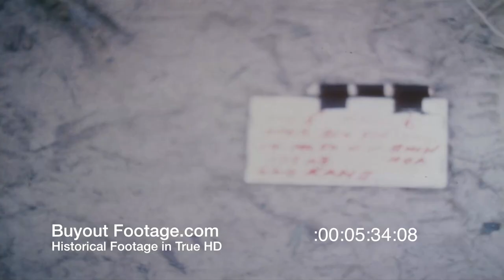HD Historic Stock Footage Vietnam War COMBAT OPERATION BIG SPRING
Vietnam War 1967 Operation Big Spring
Soldiers resting in jungle, radio operator and officer check map. Soldiers advance through tall grass into dense jungle. They suddenly run for cover as they come under attack from the Vietcong. Soldier fires into Viet-Cong spider hole with M-16 rifle. Soldier loading M-79 grenade launcher. Soldier firing into jungle. Soldiers on alert crossing a clearing, soldier fires M-60 machine gun into jungle, as soldiers rush across clearing. Soldier speaks over radio. Soldiers walking through tall grass, bamboo, and dense brush in Operation Big Spring North of Bien Hoa, South Vietnam to reach helicopter landing zone. Soldiers resting as they wait for helicopters to arrive. Smoke rises from signal grenade. Flight of eight UH-1D (Huey) helicopters comes in for landing in clearing. Close-up of Huey helicopter loaded with troops takes off followed by several more UH-1D's. Soldier directs large flight of UH-1D helicopters to landing. Soldiers board the UH-1Ds. Shot of landing area as UH-1D takes off. UH-1D in flight. Silhouette of soldier holding a rifle in foreground, a UH-1D helicopter in background. Pilot at controls of airborne UH-1D. Soldiers rush off UH-1Ds. Smoke rising in background. Soldiers advance across field of smoking grass. Soldiers set up a 81mm mortar in field. Soldier speaks over radio. Yellow smoke rising from signal grenade. Officers and soldier look at map. Soldiers dig foxholes and trenches. Close-up soldier speaks over radio. Single UH-1D Huey Helicopter lands. Soldiers unload Mermite cans containing food and other supplies from the copter. UH-1D takes off. Soldiers waiting in brush. Soldiers walk cautiously through jungle. Cave entrance. Soldiers walk across clearing. Scout dog leading soldier. Other soldiers follow. Close-up of scout or patrol dog on leash. Soldiers waiting for copters to arrive. Two officers looking at map. Shows food in green Mermite Cans, Soldiers going through mess line in clearing. Radio operator eating. Various shots soldiers going through the mess line. Officer looking at map on table in base camp. Long shot soldiers firing 81mm mortar. CH-47 Chinook helicopter in flight, lands with sling-load of ammunition. Soldiers unload a generator from CH-47 Chinook copter. Soldiers drive M-274 Military Mule across clearing. Soldiers load generator onto M-274 mechanical or Military mule. M-274 truck drives off. Close-up of stack of 105mm Howitzer rounds. Soldiers setting up an M-102,105mm Howitzer in field.